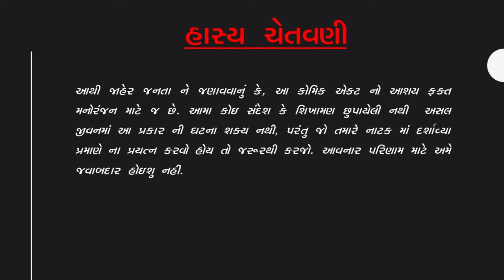COMEDY FUNNY GAMIT COMIC SKIT " PAVDO - પાવડો " by CNI KIKAKUI YOUTH FELLOWSHIP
When relatives come day by day or say every day that time situation out of bound for House wife...In this skit how to handle that situation and how comic was created...Let's see what happened. ??!!!

Script  - Lawrence Gamit

Screen play - 1.william 2. Ludhiya 3. Saul 4. Pritika

Video Credit - 1. Stavan 2. Jonson

Video Editing - William V Gamit